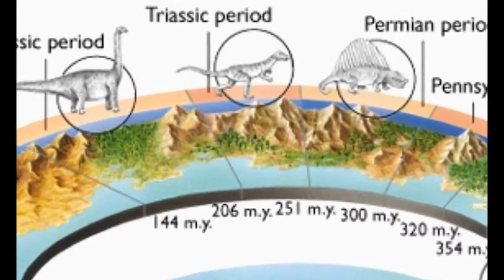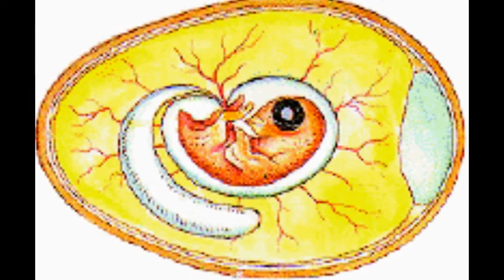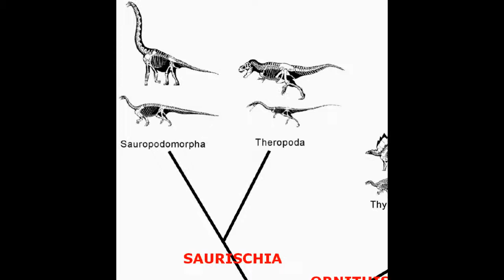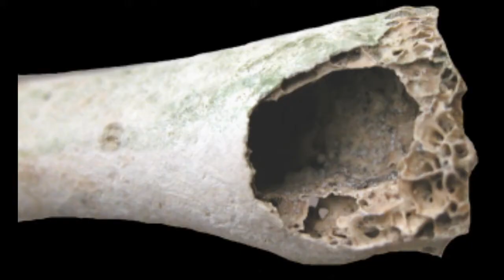The Dinosauria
One of the most incredible and diverse group of tetrapods were the dinosaurs. Some ate meat, others ate plants; some walked on their hind legs, others on all fours; some had headgear, others not so much. Dinosaurs evolved slightly more than 230 million years ago and lived for another 165 million years, which is over eight hundred times the length of time humanity has been around. Not to mention, the descendants of the dinosaurs still live today.

Let's go back over 300 million years. At this time, the first reptiles are evolving. What separates reptiles and amphibians are their eggs. Reptile eggs have a hard shell, so that the eggs do not have to be in water. Reptile eggs also have nourishment inside for the developing embryo. Reptiles diversify into two main groups, called the synapsids and the sauropsids. Synapsids will evolve to become the mammals, whereas sauropsids will evolve to become turtles, lizards, crocodilians, and ultimately, the dinosaurs.

Travel forward about 50 million years. At this time, the first diosauromorphs evolve. The first dinosauromorphs were relatively small and resembled lizards. However, they evolved into the dinosaurs.

The first dinosaurs evolved 232 million years ago in South America. Oddly enough, though, the two major groups of dinosaurs were already distinct by this time. The two major groups are called the Saurischia and the Ornithischia. What distinguishes these two types of dinosaurs are the shapes of their hips. The two groups of the Saurischia, the theropods and the sauropodomorphs, were distinct by this time as well.

But what exactly makes a dinosaur? Scientists say that a dinosaur, unlike other reptiles, has its legs completely underneath its body, instead of sprawling out to the side. Many other prehistoric animals are mistaken as dinosaurs, such as the marine reptiles and the flying pterosaurs that lived millions of years ago. These animals were, in fact, entirely different.

Around 150 million years ago, the first birds evolved from theropod dinosaurs. Birds are still very similar to theropods, as they both have hollow bones and in many cases, feathers.

About 65 million years ago, all dinosaurs, along with some other animals, went extinct. The leading theory about their disappearance is that an asteroid hit the Earth. About half of all life on Earth died out. However, the descendants of the dinosaurs, birds, still live today.